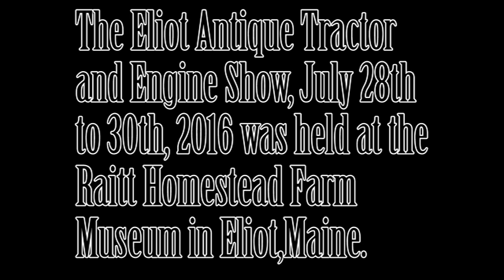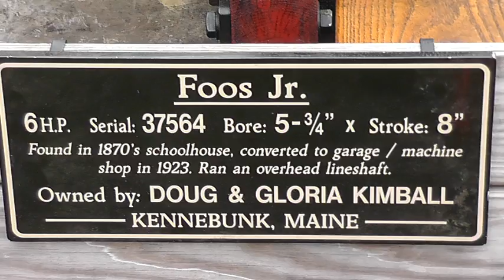2016 Eliot Antique Tractor and Engine Show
The Eliot Engine Show was held at the Raitt Homestead Farm Museum in Eliot,
Maine.